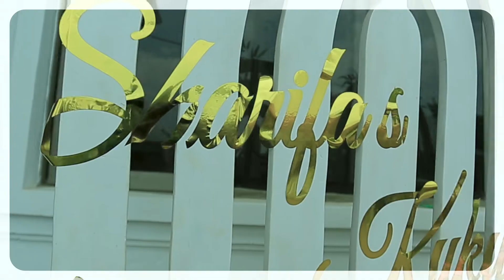SHARIFAH KUKYALA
We expertly turns moments into life-long memories with the click of a button
Weddings | Portrait | Commercial | Give Away | Fashion Photography around the globe.